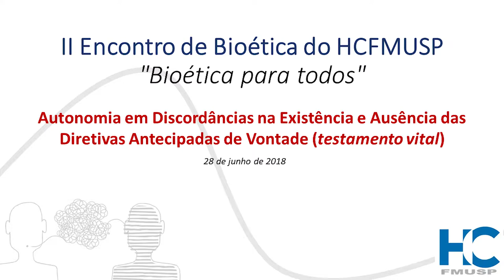Aspectos legais relacionados às decisões de fim de vida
Dia 28 de junho de 2018 [Manhã - Mesa 1 - Palestra 3]

Mesa: Autonomia em Discordâncias na Existência e Ausências das Diretivas Antecipadas de Vontade (testamento vital)
Palestra: Aspectos legais relacionados às decisões de fim de vida
Palestrante: Dr. Roberto Dias Silva